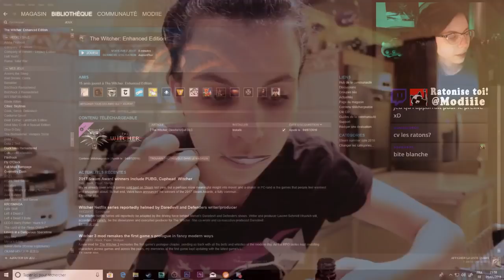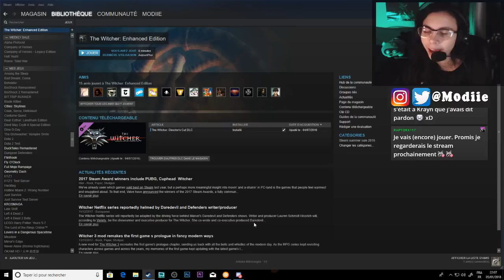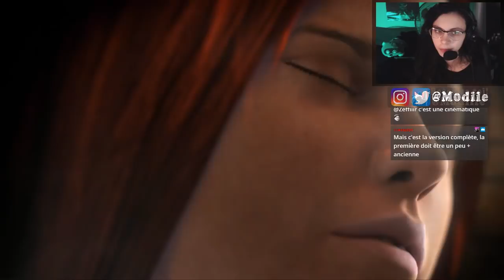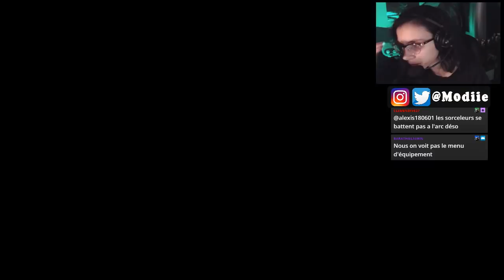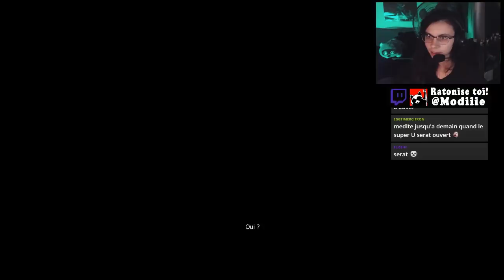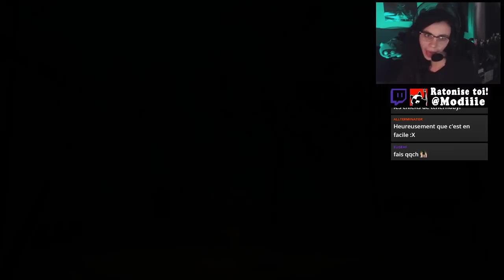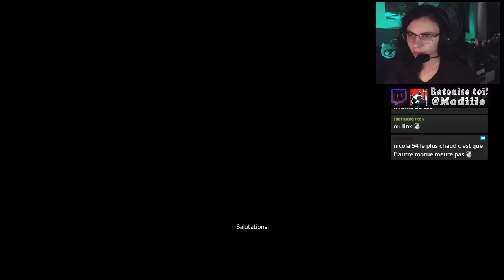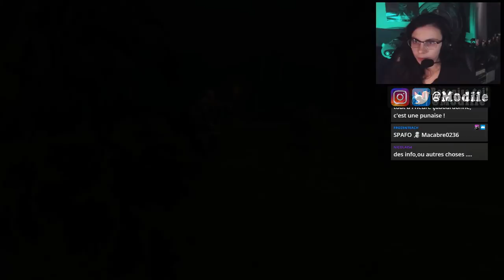MA PREMIÈRE FOIS SUR : THE WITCHER | Let's Play FR #1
Sans aucune connaissance de l'univers, je me lance dans l'aventure du sorceleur Géralt de Riv!